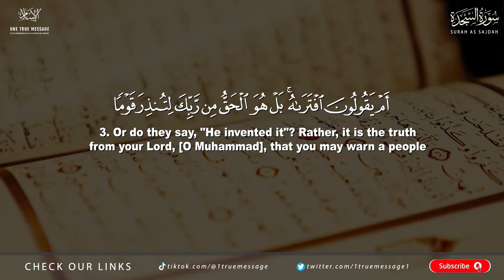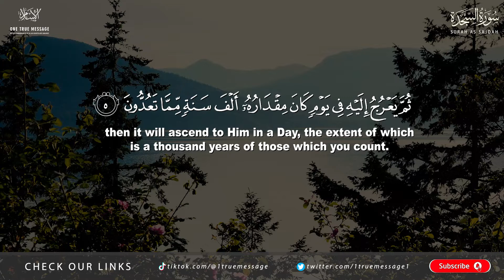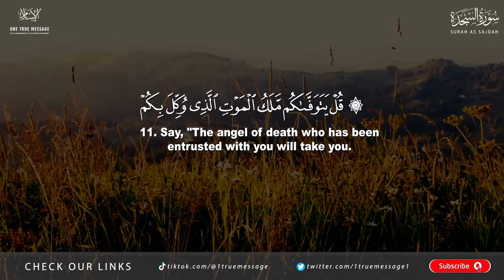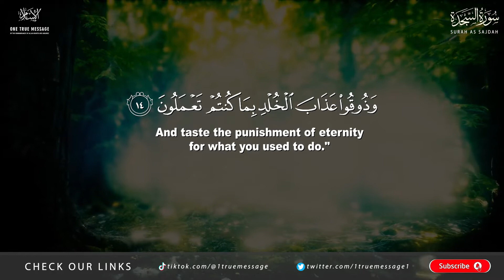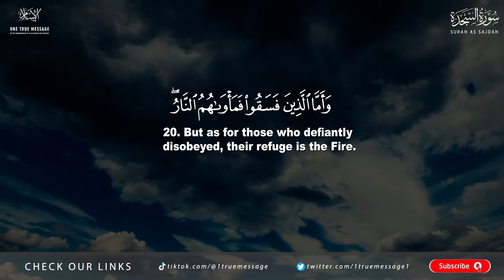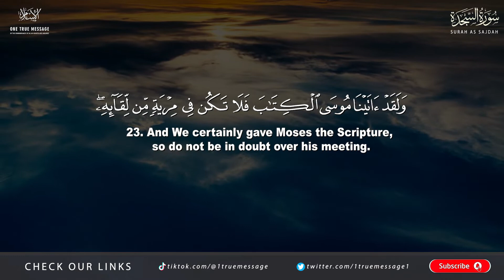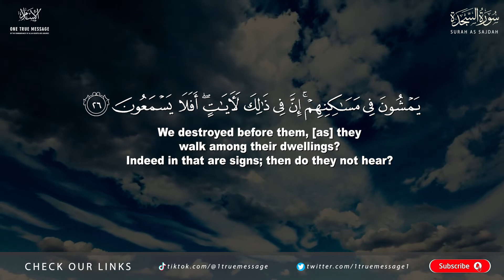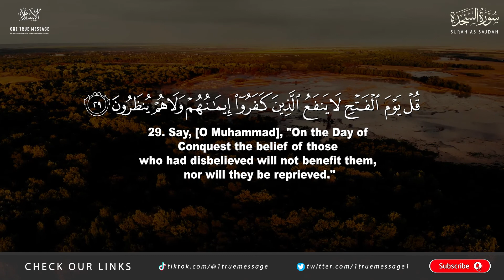Surah As-Sajdah (The Prostration) - Yahya Raaby - Arabic and English Translation - سورة السجدة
Reciter: Yahya Raaby

OTHER QUERIES:
surah sajdah yahya
yahya as sajdah
quran
surah sajdah yahya the prostration
arabic and english translation of as-sajdah
arabic to english translation of as-sajdah
quran recitation
recitation,yaha as sajdah translate in English
surah sajdah yahya English translation
muhammad,koran
one true message
meaning of suhar sajdah yahya
prophet Muhammad
surah,prophet Muhammad life
yahya raaby
Yahya Raaby quran
Yahya Raaby quran recitation
Yahya Raaby emotional
Yahya Raaby freshly grounded
Yahya Raaby ramadan
Yahya Raaby masjid humera
Yahya Raaby masjid quba
Yahya Raaby jamal abdinasir
one true message foundation
one true message shahada
surah as sajdah,surah furqan yahya
yahya as sajdah
the prostration
English translation
emotional quran
soothing quran
soothing sounds
soothing voice
powerful quran